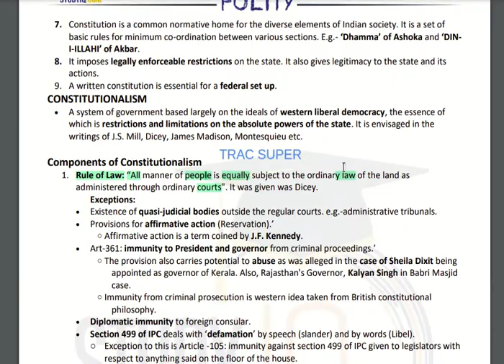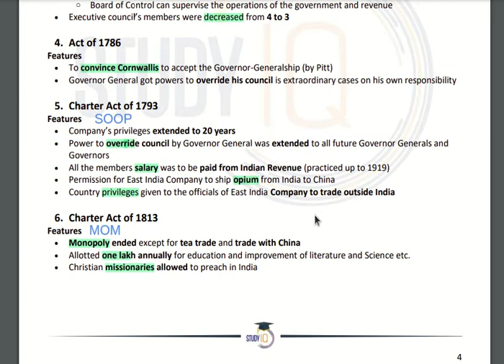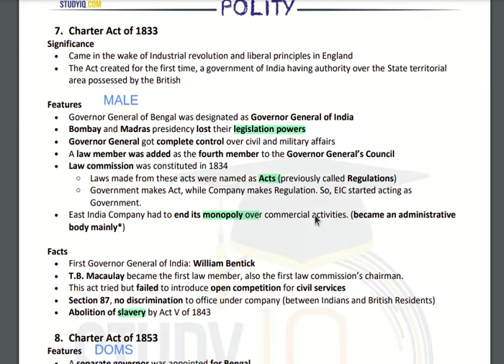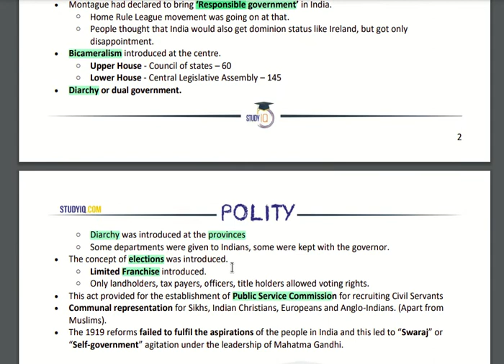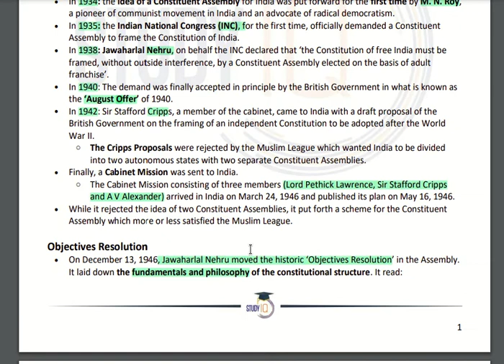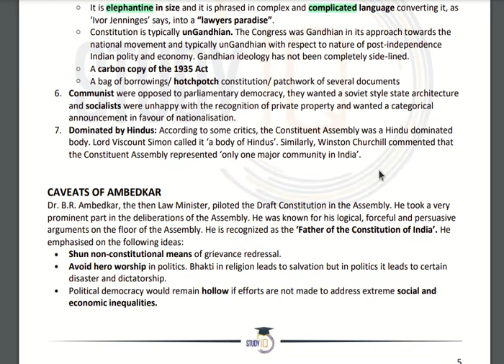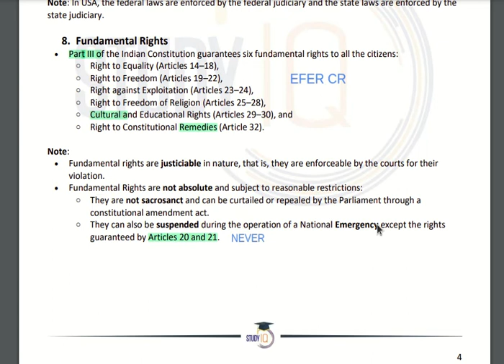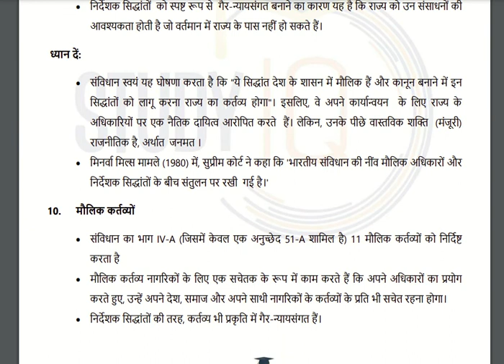theory polity 1 1